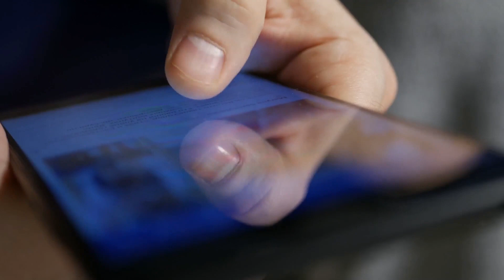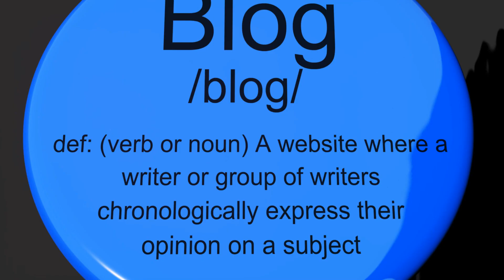Blogging in 2024 The Future of Digital Expression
Explore the dynamic and ever-evolving world of blogging in 2024! 🚀✨ In this insightful journey, we dive into the latest trends, technologies, and strategies that are shaping the future of digital expression.

We start by looking at the technological advancements that have revolutionized blogging. From AI-driven content creation to immersive virtual reality experiences, blogging is no longer just about written words. Discover how these tools are making blogging more interactive, engaging, and accessible to a global audience.

Next, we delve into the rise of micro-blogging and its impact on personal branding and digital marketing. Learn how influencers and businesses are leveraging platforms like TikTok and Instagram to reach wider audiences with concise, powerful content. 🌐📱

Our video also covers the importance of ethical blogging in today's digital landscape. We discuss the responsibility bloggers have in shaping opinions and the significance of promoting authentic, reliable content. 📚🔍

As we look towards the future, we discuss the potential of blogging in virtual and augmented reality spaces. Imagine experiencing a travel blog through a VR tour or learning about fashion in a 3D virtual fitting room – the possibilities are endless! 🌍👓

Don't miss our exclusive interviews with top bloggers and industry experts who share their insights and predictions for the future of blogging. Their valuable tips and stories are a treasure trove for both aspiring and seasoned bloggers. 🎤🌟

Join us in this fascinating exploration of blogging in 2024, where creativity meets technology. Whether you're a blogger, a tech enthusiast, or just curious about the digital world, this video is for you!